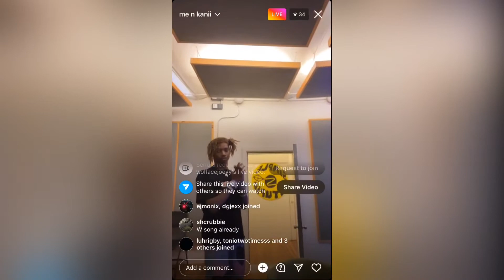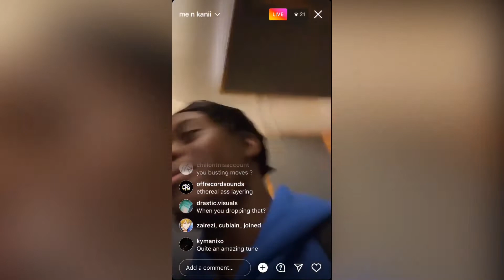Wolfacejoeyy x Kanii - How It Goes (snippet) [IG Live 9/2/22]